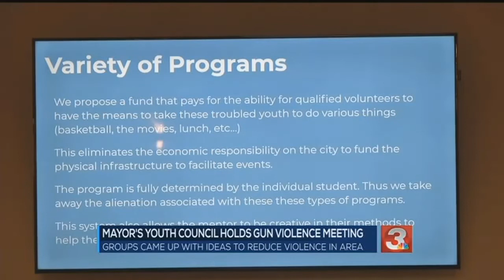Mayor's Youth Council holds public meeting on gun violence in Chattanooga